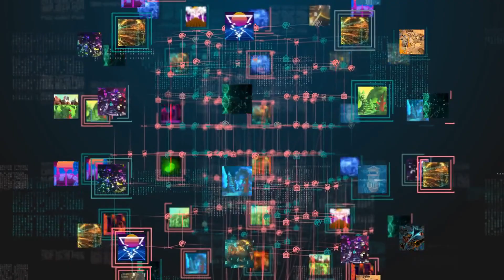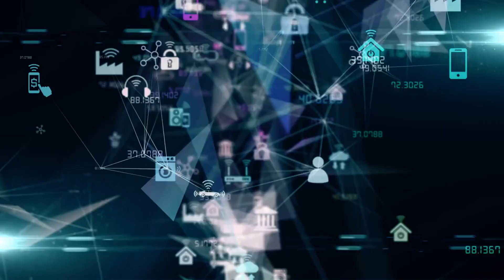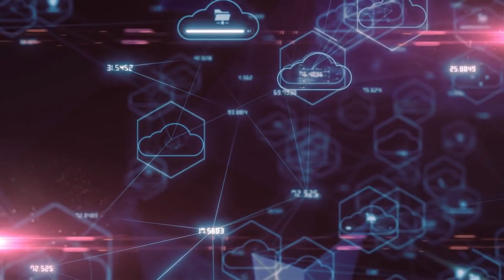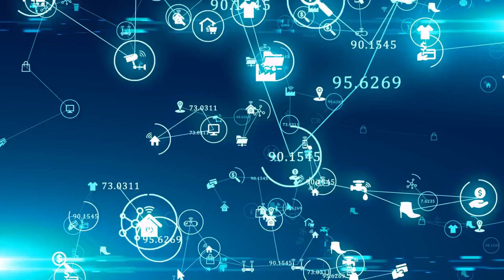AI Expert Reveals His Single Greatest Fear About Technology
In this YouTube video, an AI expert shares his single greatest fear about technology. He explains that while artificial intelligence has the potential to greatly benefit society, it also has the potential to cause harm if it falls into the wrong hands or is not properly regulated. The expert discusses the potential dangers of AI, such as its ability to be used for mass surveillance or to create autonomous weapons that could cause widespread destruction. He emphasizes the importance of taking a thoughtful and cautious approach to developing and implementing AI technology, and encourages viewers to stay informed and engaged in the conversation around AI ethics and regulation.

🎥 Want to create videos just like this using AI? Use Pictory

If you're interested in learning more about ChatGPT and the exciting possibilities of AI and machine learning, check out our other videos and subscribe to stay up-to-date with our latest content.

These commissions help me create free valuable videos like these.  Any earnings or income representations are aspirational statements only and results are not typical. There is no guarantee that you’ll receive the same results or any results at all. Your results will depend entirely on your work ethic. I'm not a financial advisor.

Additional keywords:
AI
Artificial intelligence
Technology
Ethics
Regulation
Mass surveillance
Autonomous weapons
Dangers of AI
AI safety
AI ethics
Future of technology
Technology and society
AI development
AI risks
Expert opinion.

🎨 Written, voiced and produced by Complex A.I